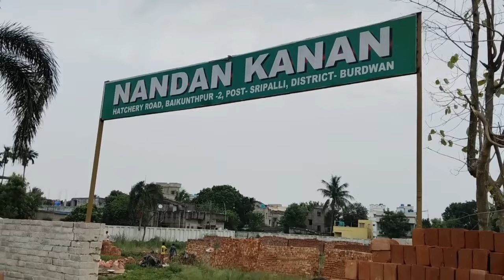New Krishnakali Barddhaman// New Krishnakali adress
we visited New Krishnakali temple
We share New address in this vlog